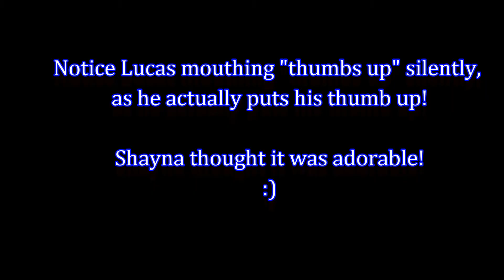TIS' THE SEASON!